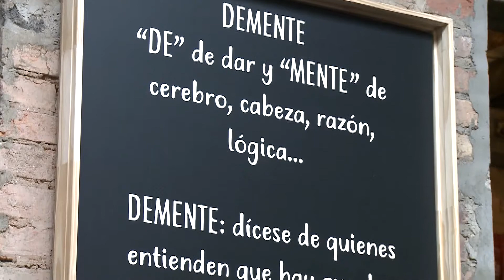Latin Colombia Gourmet | Sorpréndete con las tradicionales técnicas culinarias colombianas